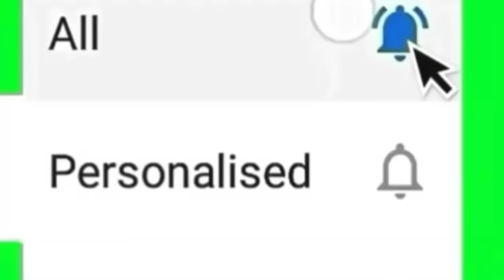kmjs SAKLOLO may WAK-WAK sa BAHAY Namin NATATAKOT na Kami 😭 (Real Maria Labo Part 3)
MARIA LABO PART 3 ! WAK- WAK / ASWANG SUMUGOD SA BAHAY

Mga ka waylis supportahan ang waylibanglibang TV Para po updated kayo palagi e follow Kapuso Mo, Jessica Soho | Nuke's Top 5 | Horror | Scary | Creepy | Trending Video | Viral